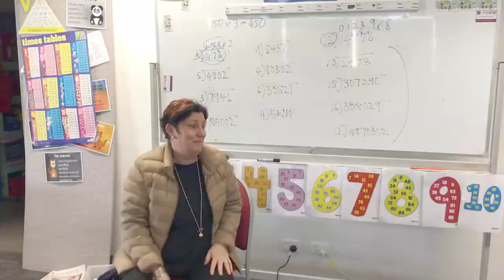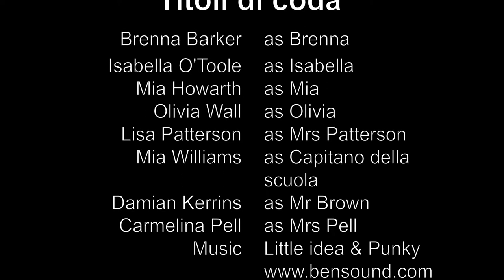St Libs EagleHawk snr Primary Languages film Fest 2019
Catholic Education Sandhurst Languages Film Festival Runners Up- Senior Primary - St Liborious PS EagleHawk